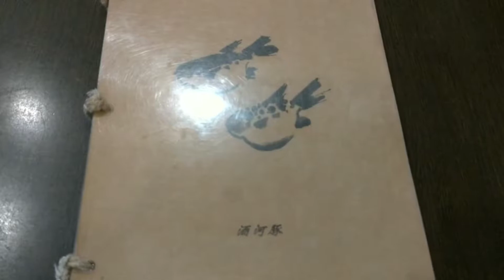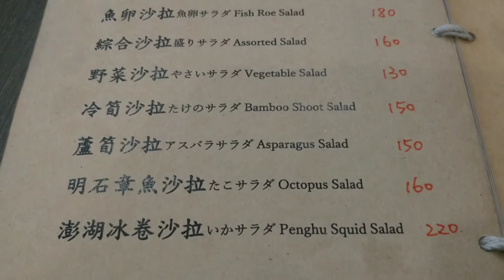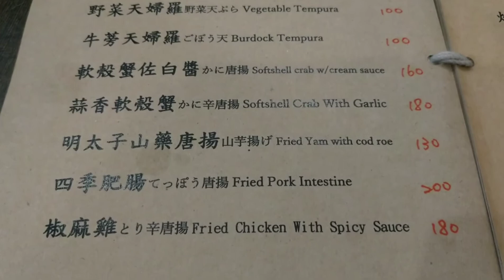台南 酒河豚 上等生魚片有蝦赤身，有炙燒干貝，不用$400